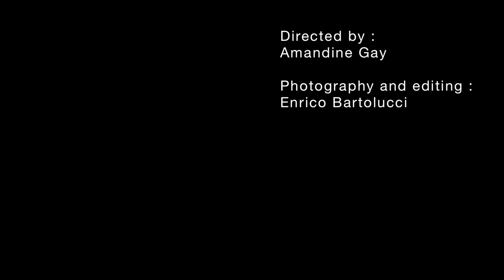BoycottExhibitB_Paris_engsub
Reportage in Saint-Denis (France) on the first night of the protests against Brett Baileys' Exhibit B.
27/11/2014
Directed by Amandine GAY
Image and Editing : Enrico BARTOLUCCI